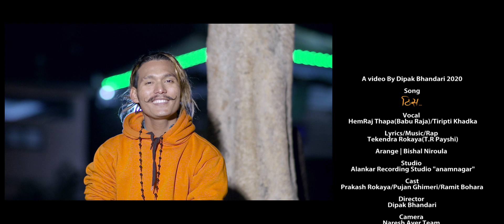||ठीस|| NEW NEPALI DJ DANCING SONG(2076/2020) BY HEMRAJ THAPA/TRIPTI KHADKA FT.TR PYASHI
🎶Audio Credit:🎙️

⏭️Tittle :- ठीस
⏭️Singer :- HemRaj Thapa(babu Raja)/Tripti Khadka
⏭️Lyrics :- Tekendra Rokaya(T.R Pyashi)
⏭️Rapper :- T.R Pyashi(Tekendra Rokaya)
⏭️Arrange :- Bishal Niroula
⏭️Edit/ Mastering :-  Bishal Niroula

🎬️Video Credit🎬️

⏭️Artists :- Prakash Rokaya/Pujan Ghimire/Ramit Bohara
⏭️Camera :- Naresh Ayer Team
⏭️Edit :- RoHit Malla Thakuri
⏭️Director :- Dipak Bhandari